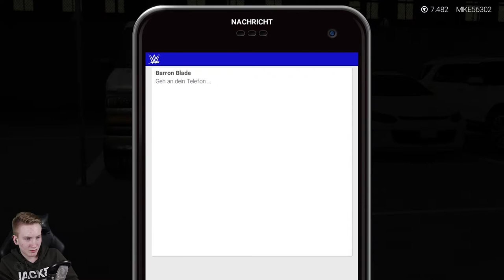SOLLTE ICH RECHT BEHALTEN ?!!🔥😱|| Karrieremodus || WWE2K19 || Deutsch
- WWE2K19

Ihr hört gerne Musik dann probiert das doch mal aus:

Ihr schaut gerne Filme, dann probiert das hier doch mal aus: